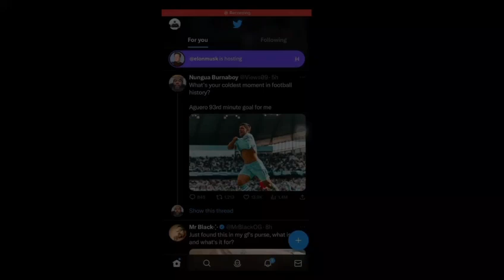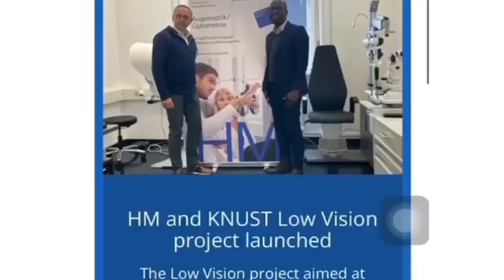College of Science Social Media Platforms-Connect to us